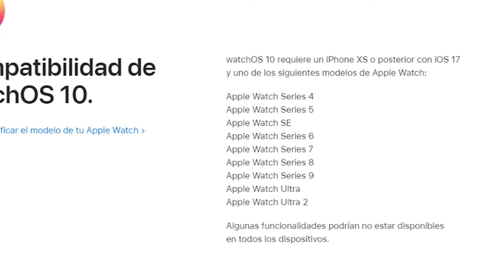APPLE WATCH SERIES 5 EN 2024- RETRO REVIEW